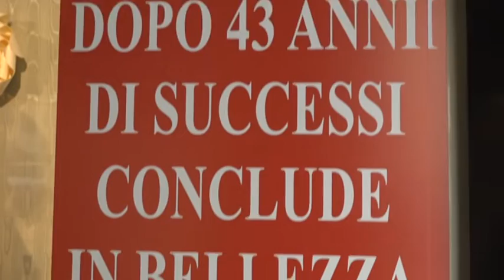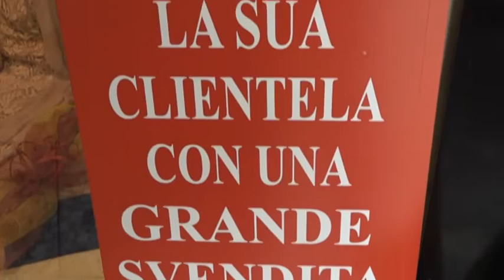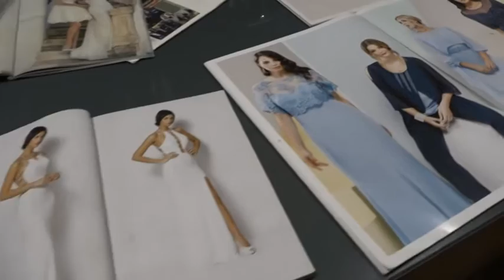Pistoia. Dopo 43 anni chiude l'Atelier Gey